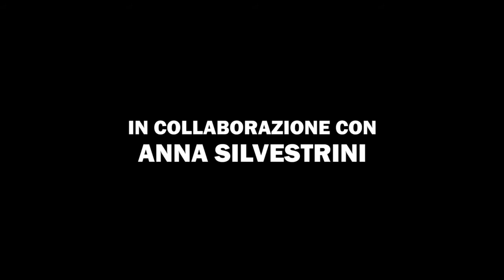Videocritica Ignorante - Venezia 70 - L'intrepido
la videocritica ignorante di L'intrepido, di Gianni Amelio, con Antonio Albanese, Livia Rossi e Gabriele Rendina, in concorso alla 70esima Mostra Internazionale d'Arte Cinematografica di Venezia, per gli amici "Festival di Venezia 70".

La colonna sonora è: Chromatics - These streets will never look the same